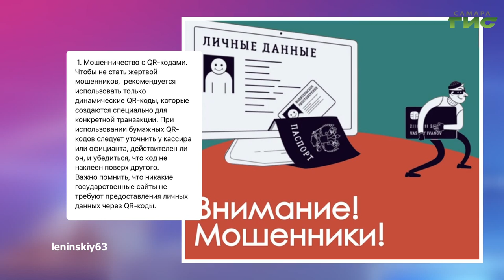О чем пишут в самарских Telegram-каналах